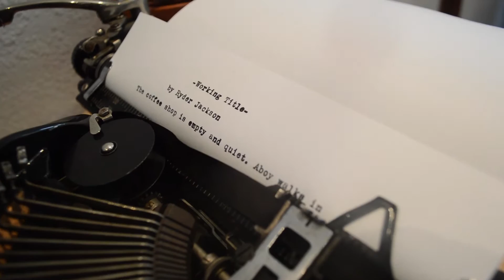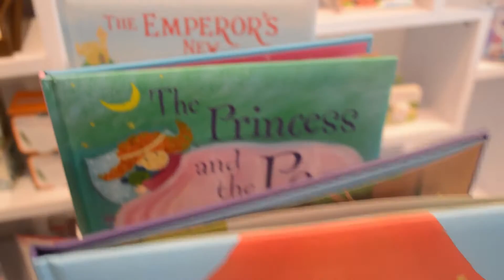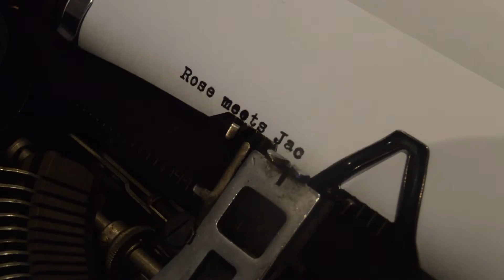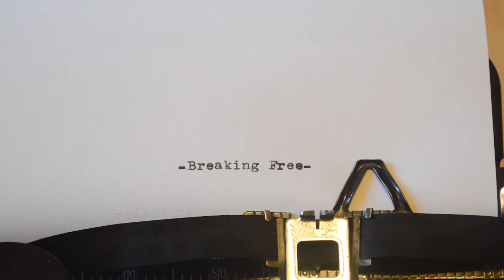Working Title - Short Feature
An anguished writer who is introverted and anxious meets a beautiful girl at a coffee shop. Instead of impressing her in person, he tries to create scenarios in which to impress her. However, after each failed attempt, he soon loses more and more of his own identity.

A Whale Tale Production

Directed by: Gabriel Ballard
Starring: Adrian Ballard, Maria Luiso, and Sam Holtz
Story by: Johan Appels
Screenplay by: Gabriel Ballard and Johan Appels
Directors of Photography: Liam Theiring and Samuel Holtz
Edited by: Gabriel Ballard
Prop and Location Manager: Jacob Marmolejo

Feel it Still by Portugal. the Man
Breaking Free by Night Riots

A big thanks to the Citta Cafe and Goody Bags for allowing us to film on location in their stores!